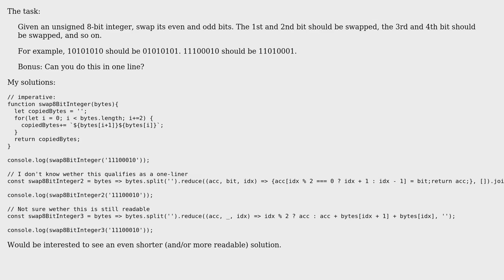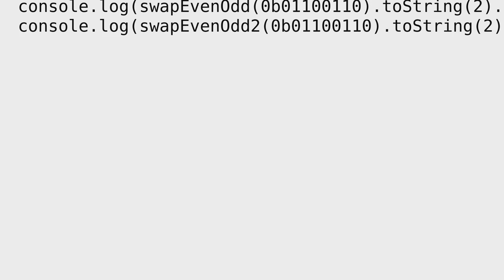Code Review: Swap even and odd bits of unsigned 8-bit integer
With thanks & praise to God, and with thanks to the many people who have made this project possible! You are responsible for your own actions.